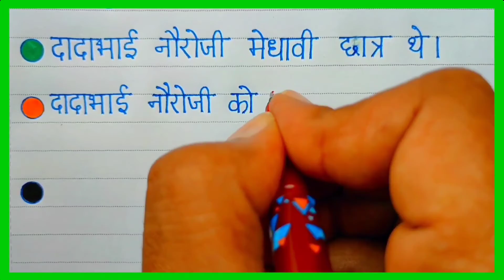दादाभाई नौरोजी पर निबंध 10 लाइन/10 Lines on Dadabhai Naoroji in Hindi/Dadabhai Naoroji par nibandh